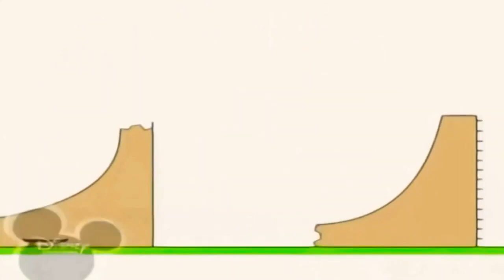2 липня 2022 р.